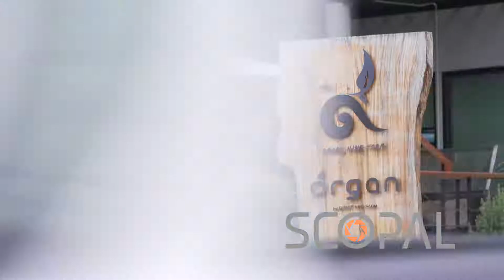Thai Farmer Uses Smart App To Boost Production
Storyline: A Thai farmer has harnessed affordable smart technology to control weather disturbances and to promote and develop his vegetable production. The system uses a phone app to regulate the farm's watering system automatically, all for the cost of about 1000 baht (USD30). The farmer can automatically set the irrigation system to control the amount and timing of water being fed to his crops. Thailand's agriculture is characterized by its high competitiveness, diversity, and successful exports at the world level. Around 138 million hectares of agricultural landaccounts for about 10.5 percent of Thailand's GDP.

Shot list:
- Various shots of Smart Nine Farm Sign
- Various shots of the veggie pad
- Various shots of female workers working in the vegetable nursing area
- Various shots of vegetable
- Various shots of male worker
- Various shots of farm
- Various shots of the smart farm operator walking and introducing the application
- Various shot Smart farm operator browsing the application on mobile phone
- Various shots of the smart farm operator showing the water system
- Various shots of the smart farm developer checking the soil
- Interview with (Wanchai Wongsasisakul - Smart farm operator):
“My name is Wanchai Wongsasisakul. The smart farm will enhance the time saving and the stability of the vegetable. The system allows farmers to know the water needs of each vegetable. Using an accurate watering system for vegetables will help improve crop yields, understanding the humidity, temperature, and pathogenesis problems in vegetables. The cost of using a smart farm system is inexpensive and easy to control the system via mobiles. Farms that grow mixed vegetables can produce more varieties of vegetables, which will help to produce a variety of crops to enlarge the market.”
- Various shots of male worker refill the bio-fertilizer into a yellow bucket
- Various shots of male worker chatting with the developer
- Various shots of a male worker with a yellow bucket refill the liquid
- Various shots of a male worker watering the veggies pad
- Various shots of worker hand planting the vegetable
- Various shots of female worker
- Various shots of Smart
- Various shots of the farm owner cooking in the kitchen
- Various shots of kitchen cooking with the farm vegetables
- Interview with (Anchalee Issarawimol - Smart Farm owner):
“My name is Anchalee Issarawimol. In traditional farming, farmers were capable of farming, but the lack of management from the assisted technology system has resulted in low yields that are within the limits of cultivation. Technology plays a role in agriculture and is a great help, especially farmers can see improvements in the expansion of cultivation, save labor cost and greatly reduce the damage of crops. This technology can enable farmers to grow some vegetables that they could never grow due to the cost of challenges. Kale is considered a difficult vegetable to grow due to its high cost of cultivation and problems with its water intake. Now we can grow this vegetable by adapting the automatic irrigation system. We can continue marketing to kale outside which creates a new group of consumers. The new farmers of today are different from the past because we can produce quality products and can sell these products throughout the year. We can make grown consumers confident in the source of production.”
- Various shots of Kale
- Various shots of Kale vegetables being prepared
- Various shots of consumer and family customer
- Interview with (Nithikorn - Consumer):
“My name is Nithikorn. As a consumer, when we go to buy vegetables from the supermarket, we may get a variety of vegetables, but we do not know the origin of vegetables and the process of farming vegetables that we can be sure about the safety. As a consumer of Smart Farm, I see the production process makes me trust that the food or the vegetables we buy are good quality and free of growth hormone.”
- Various shots of the family looking at the chicken
- Various shot of chickens
- Various shots of the smart farm restaurant and café ambiance
- Various shots of customers at the dining
- Various shots of cafe staff making coffee
- Various shots of the random consumer looking at the vegetable product
- Various shots of a customer sitting at outdoor section
- Various shots of customers driving into the smart farm
- Various shots of the Smart Farm sign